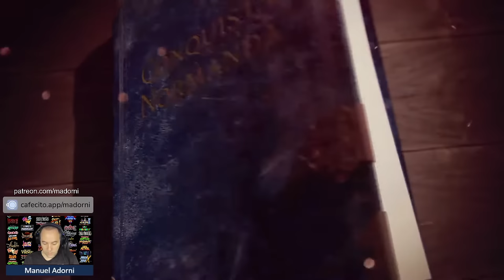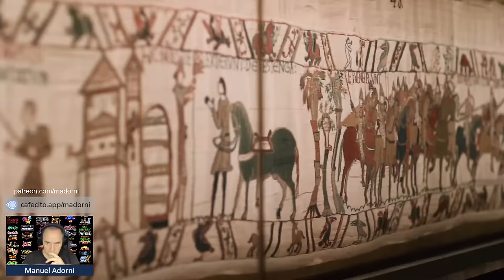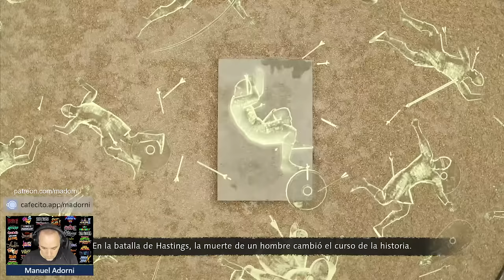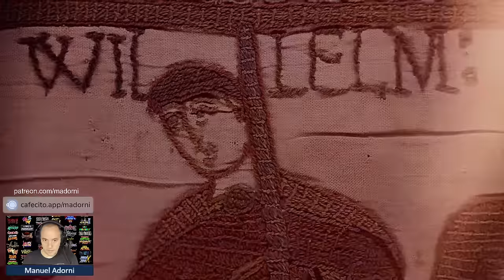Manuel Adorni juega age of empires IV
00:00:00 IntroAOE
00:22:50 Gameplay juega adorni
1:20:00 Termina la campaña